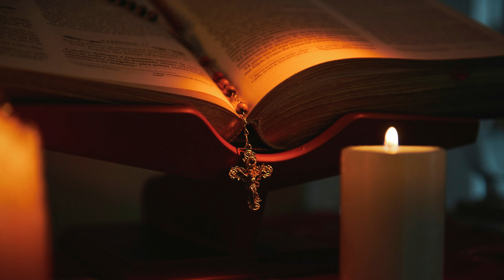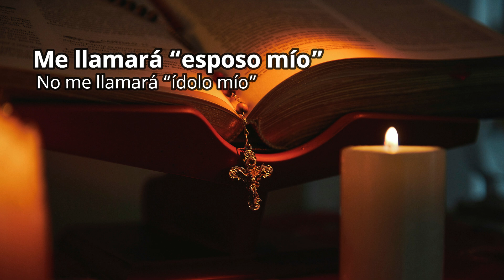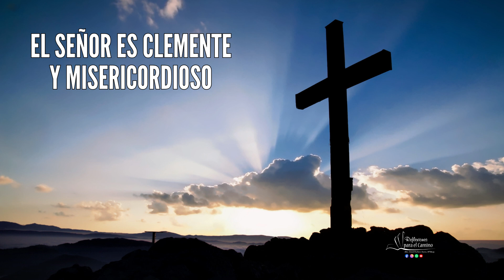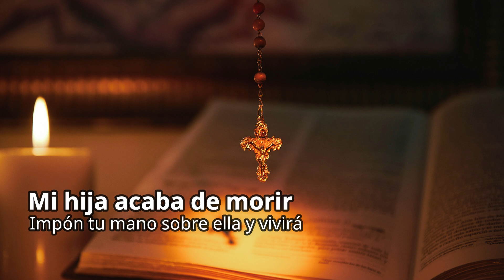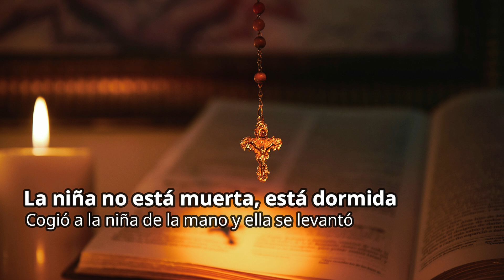Evangelio lunes 08 de julio 2024-XIV SEMANA DEL TIEMPO ORDINARIO-Hno David Pacheco OFM Cap.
Lunes 8 de julio del 2024

📖 Lectura de la profecía de Oseas 2, 16b.17b-18.21-22
Así dice el Señor: «Yo llevaré a Israel al desierto, le hablaré al corazón. Y me responderá allí como en los días de su juventud, como el día en que la saqué de Egipto. Aquel día —oráculo del Señor—, me llamará “esposo mío”, no me llamará “ídolo mío”. Me casaré contigo en matrimonio perpetuo, me casaré contigo en justicia y en derecho, en misericordia y compasión, me casaré contigo en fidelidad, y tú conocerás al Señor».

En aquel tiempo, mientras Jesús hablaba, se acercó un jefe de los judíos que se arrodilló ante Él y le dijo: «Mi hija acaba de morir. Pero ven tú, impón tu mano sobre ella y vivirá». Jesús se levantó y lo siguió con sus discípulos. Entre tanto, una mujer que sufría flujos de sangre desde hacía doce años, se le acercó por detrás y le tocó la orla del manto, pensando que con solo tocarle el manto se curaría. Jesús se volvió y al verla le dijo: «¡Ánimo, hija! Tu fe te ha salvado». Y en aquel momento quedó curada la mujer. Jesús Llegó a casa de aquel jefe y, al ver a los flautistas y el alboroto de la gente, dijo: «¡Retírense! La niña no está muerta, está dormida». Se reían de Él. Cuando echaron a la gente, entró Él, cogió a la niña de la mano y ella se levantó. La noticia se divulgó por toda aquella comarca.

😇 Reflexión
La fe que mueve montañas:
En el relato de la mujer que sufre de hemorragia, vemos cómo su fe en Jesús la lleva a tocar el borde de su manto con la esperanza de ser sanada. Esta mujer había sufrido durante doce años y había gastado todo lo que tenía en médicos sin obtener alivio. Sin embargo, su fe en la capacidad sanadora de Jesús la lleva a actuar con valentía y determinación. Reflexionar sobre esto nos lleva a considerar cómo la fe puede ser un motor poderoso en nuestras vidas, moviéndonos a buscar a Jesús y confiar en su poder incluso en situaciones desesperadas.

La importancia de la fe en la comunidad:
Cuando Jesús llega a la casa del gobernante de la sinagoga cuya hija había muerto, él le dice a este hombre: "No temas; tan solo ten fe y ella sanará". Aquí vemos cómo Jesús no solo responde a la fe individual, sino que también exhorta a la comunidad a tener fe. Este pasaje invita a reflexionar sobre la importancia de la fe compartida en la comunidad cristiana, donde la fe de unos puede fortalecer y sostener la fe de otros en momentos de dificultad y prueba.

El poder sobre la muerte:
 El milagro de la resurrección de la hija del gobernante de la sinagoga nos muestra el poder de Jesús sobre la muerte misma y sobre todo la muerte espiritual. Aunque los presentes se burlan de Jesús cuando dice que la niña está dormida, él la toma de la mano y la niña se levanta. Esta escena es una anticipación del poder que Jesús demostrará en su propia resurrección, señalando su autoridad divina sobre la vida y la muerte. Reflexionar sobre este milagro nos lleva a considerar cómo Jesús tiene el poder de traer vida y restauración incluso en las situaciones más desesperadas y aparentemente sin esperanza de nuestra vida.

Día tras día te bendeciré y alabaré tu nombre por siempre jamás. Grande es el Señor, merece toda alabanza, es incalculable su grandeza.